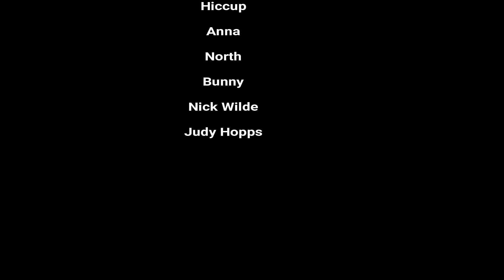Guardians S02 E10 (One Last Push) [SEASON FINAL]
It's time for one last push against Thanos and his army, alot of people have died an alot have lost many, but this fight is going to be the one that choises who is truely worthy of victory, how ever, Hiro is still no where to be seen, I wonder whats happened to him.